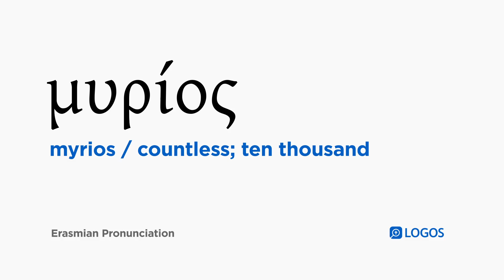How to pronounce Myrios in Biblical Greek - (μυρίος / countless; ten thousand)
μυρίος (myrios) means countless; ten thousand in Biblical Greek.

This video shows how to pronounce μυρίος in the Erasmian pronunciation system.

Example Bible Verses:

1 Corinthians 4:15
For if you have ten thousand guardians in Christ, yet you do not have many fathers, for in Christ Jesus I fathered you through the gospel.

1 Corinthians 14:19
but in the church I prefer to speak five words with my mind, in order that I may instruct other people, than ten thousand words in a tongue.